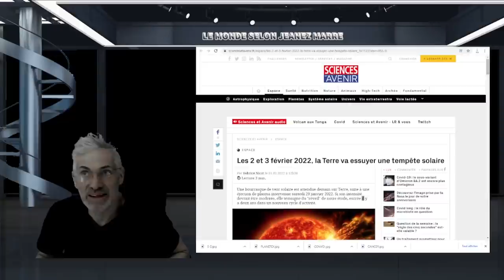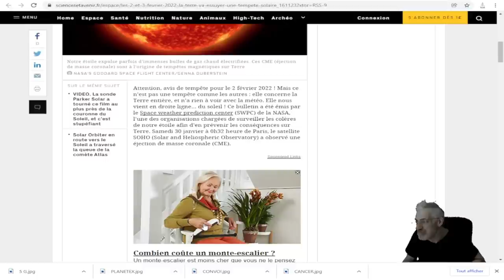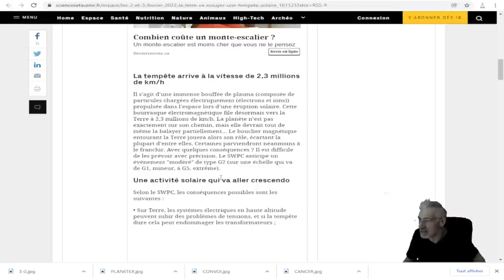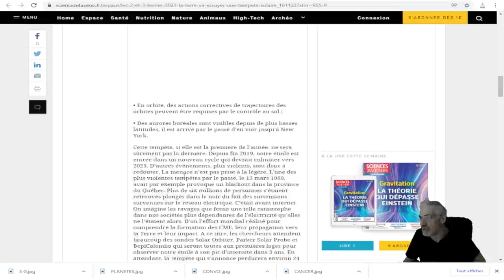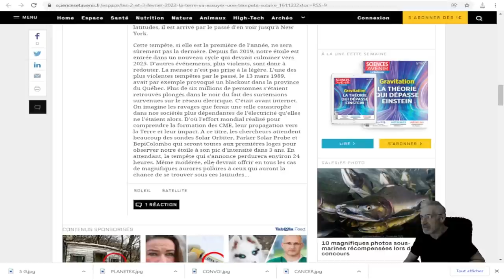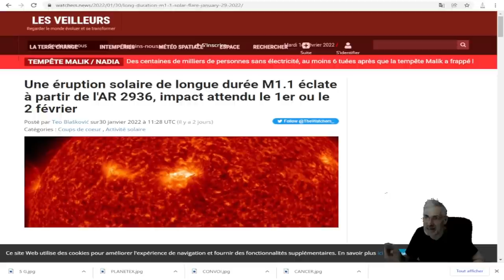QUE VA T'IL SE PASSER À EXACTEMENT; 2022 02 02 00 00 00.VOYEZ PAR VOUS MÊME!